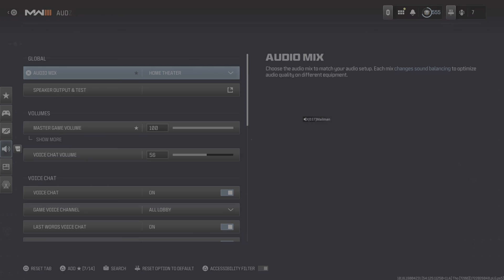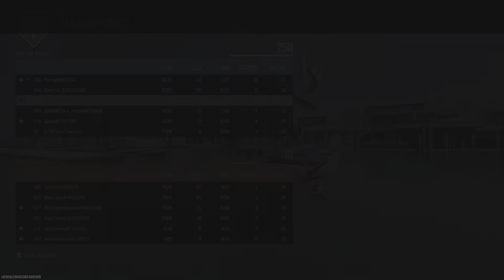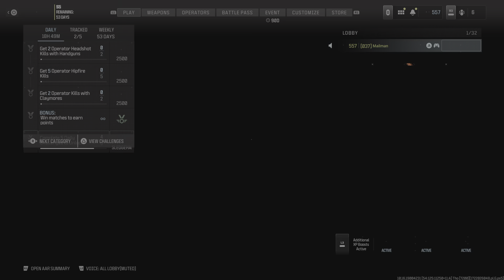Live @5:40am but YT didnt save it. Early morning commentary, breath mint absent. Proceed at own risk